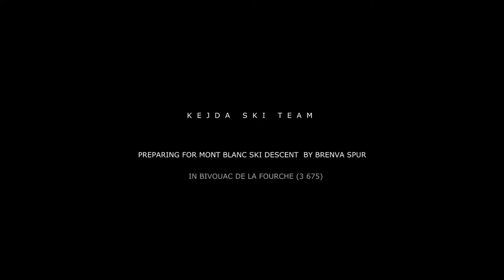Brenva Spur preparing (2013)